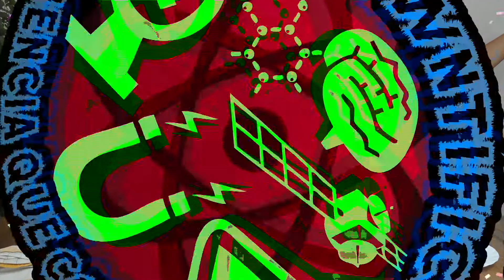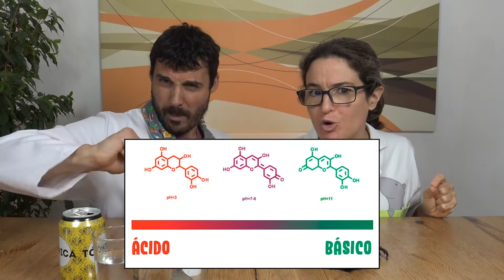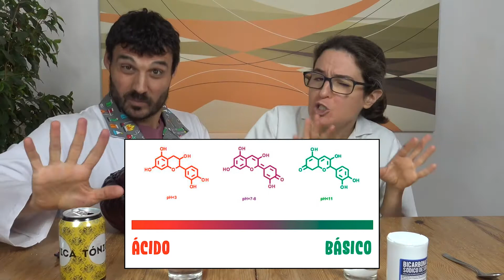Feria Ciencia Jerez 2021 - Clowntifics - Solución al reto 3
Solución reto 3